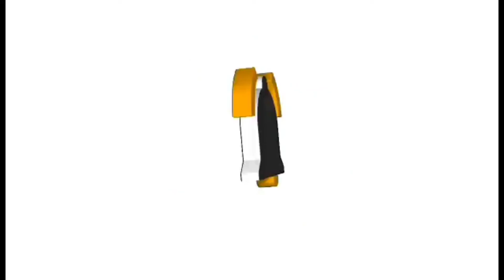Team Weapon still undefeated|MTB Open 100/100 Baypass Diliman SanRafael BulacanNov.20,2022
Congrats po Team Weapon🏆🎖  Raffy Weapontank Apakalakas nyu mga idol!!😁 kalas pati kaluluwa ko kahapon🤣🤣

Chukoy - 1st place - Weapon Hunter 🏆
Raffy - 2nd place - Weapon Tank🏅
Jomarie - 11th place Weapon Hunter 🏅

Birthday Race ni Mami Jhoris Marie Ditoito Mendoza
📷RWG Shots